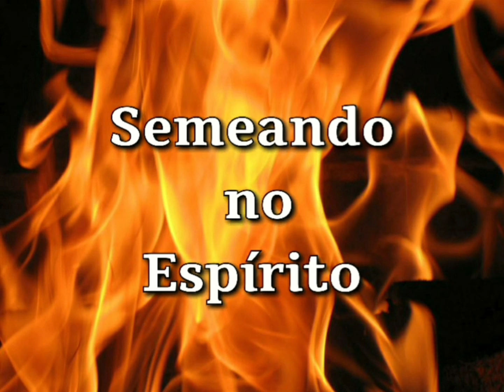SEMEANDO NO ESPÍRITO ÁUDIO 96